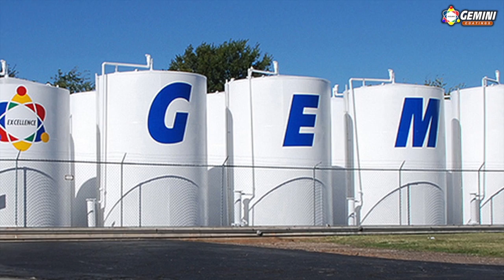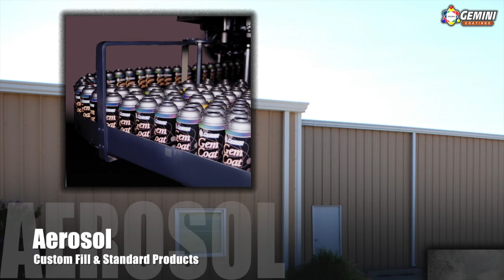Gemini Coatings Corporate Overview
Gemini Coatings is an employee-owned company with headquarters based in El Reno, Oklahoma.  We have distribution facilities in Texas, Virginia, and Nevada.  Gemini is focused on the manufacturing and service of high quality wood coatings and related supplies.